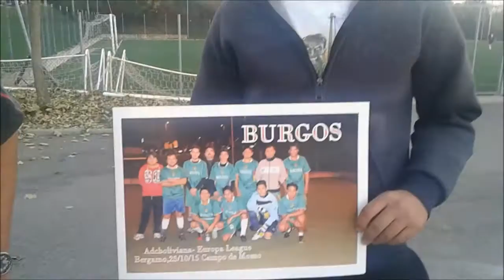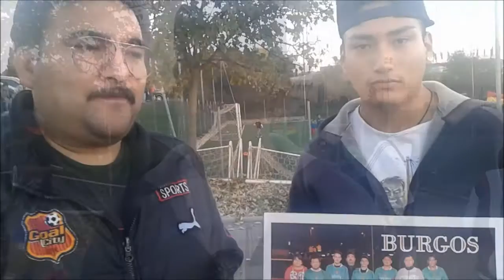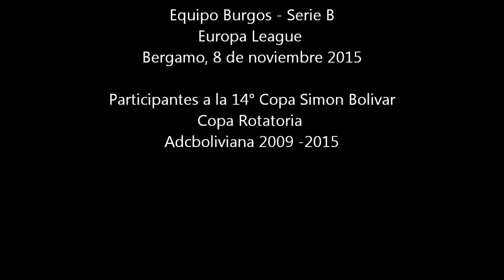Adcboliviana Burgos Serie B Europa League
Adcboliviana - Burgos Serie B - Copa Europa League